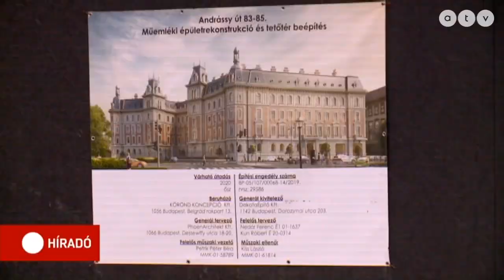Visszaengedték a lakókat a leégett soroksári úti társasházba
Saját felelősségre visszaengedték a lakókat a leégett soroksári úti társasházba. A legfelső 2 szinten lakók azonban csak legfontosabb értékeiket hozhatták ki, mert azok az ingatlanok lakhatatlanná váltak. A ferencvárosi polgármester híradónknak megerősítette, nincsenek gyújtogatásra utaló jelek.